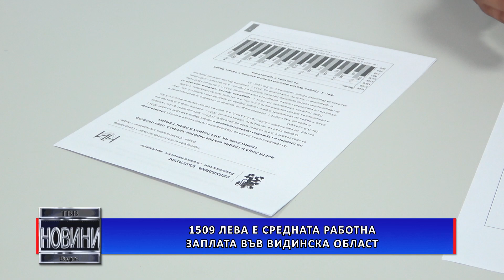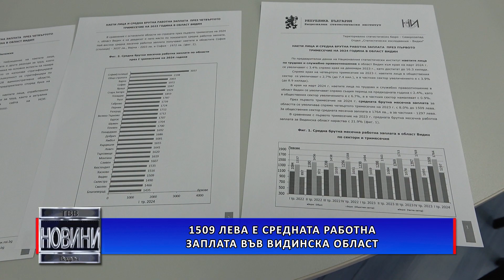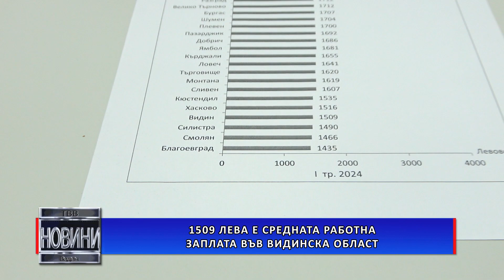1509 лева е средната работна заплата във Видинска област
1509 лева е средната брутна работна заплата във Видинска област в края на първото тримесечие на 2024-та година. Това сочат данните на Отдел „Статистически изследвания“ в нашия град.